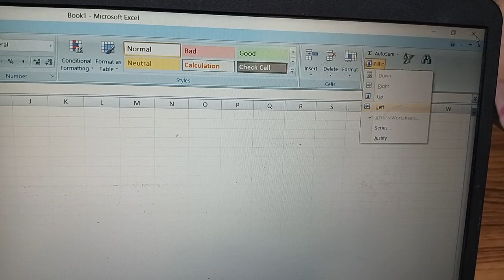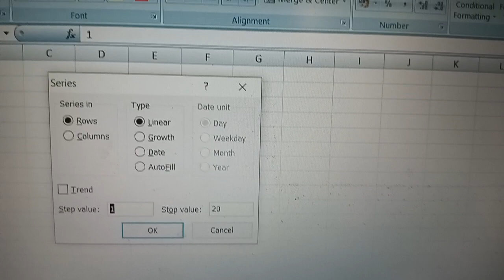how to do pattern in Ms Excel😱 trick